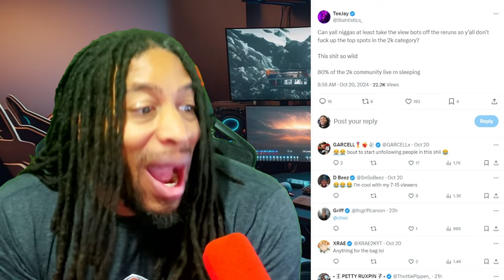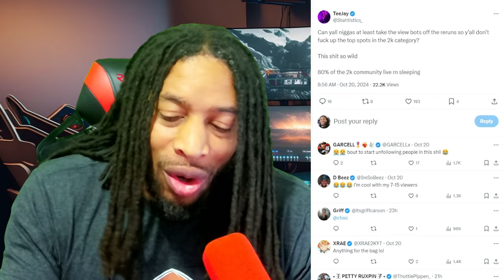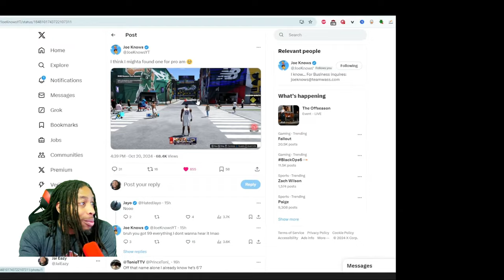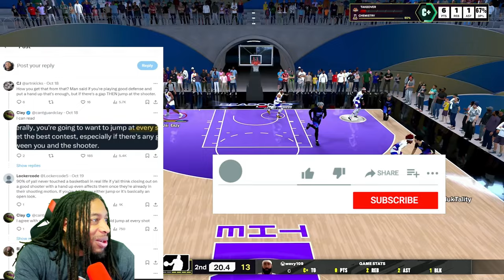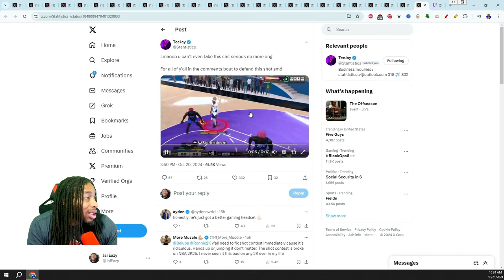JOE KNOWS ULTIMATE BUILD - COMMUNITY STILL UP IN ARMS WITH SHOOTING AFTER PATCH 2.0